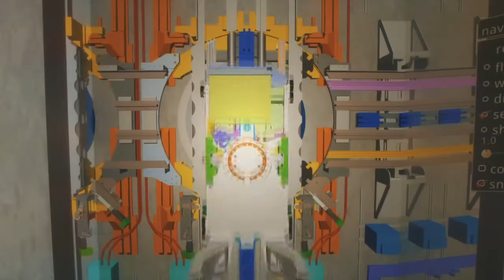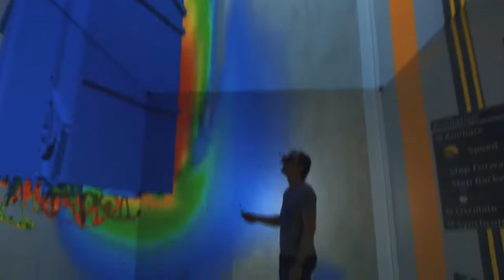Alemania realizará compra de acciones de empresas privadas contra China